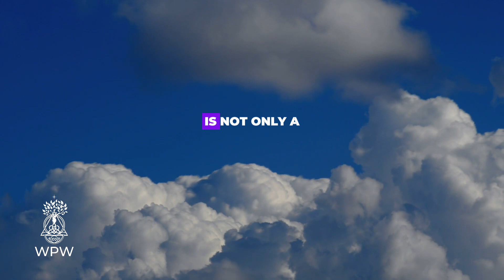Today's Reflection - 31 March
At We are Positive Worldwide, our mission is to create a collective of positive energy! Your subscription to our channel not only supports the creation and maintenance of this space but also grants you access to inspiring and motivating content to aid your personal growth and evolution. We would be thrilled to have you as part of our community, brightening our days! Thank you for your support!

©copyright Somos Positivos Mundial • 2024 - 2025